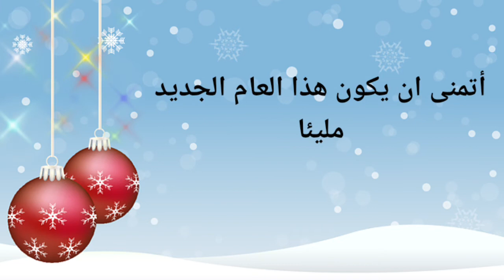تهنئة بالعام الجديد 2022✨🎈